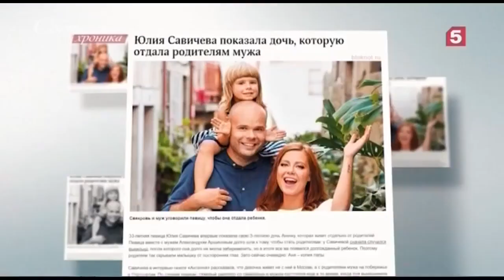Юлия Савичева. Светская хроника | НТВ, 12.06.21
В новом эксклюзивном интервью она рассказала о том, почему в течении полугода не видела дочь, правда ли что артистка оказалась на грани жизни и смерти, и какие страхи её преследуют.

Официальный сайт: juliasavicheva.ru